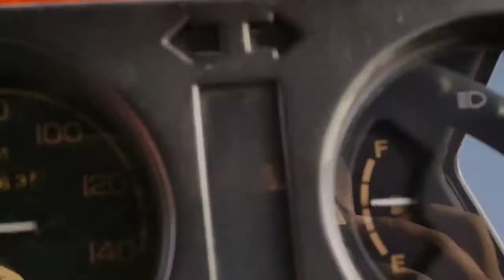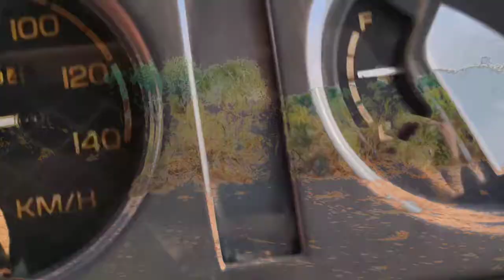achro Thar desert shahgarh Jaisalmer vlog 👈 2021